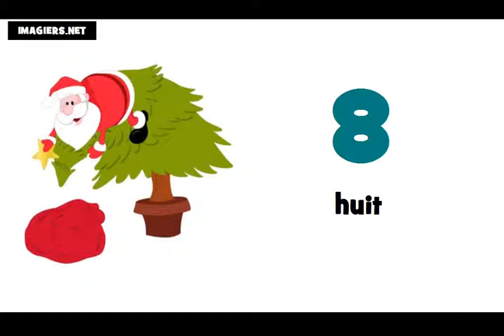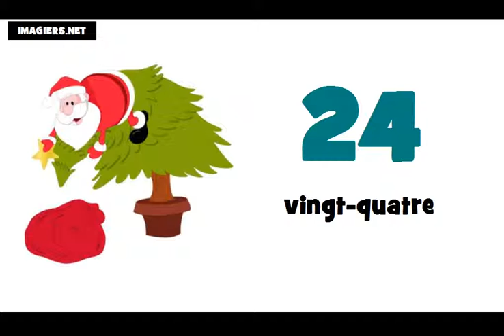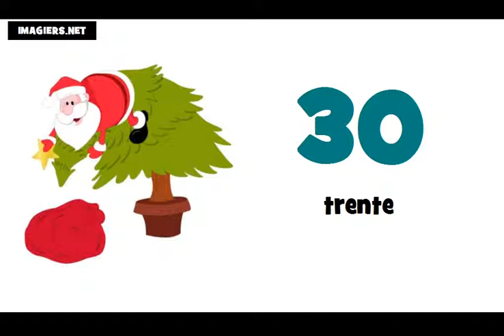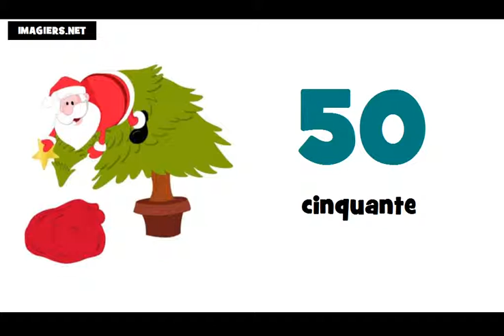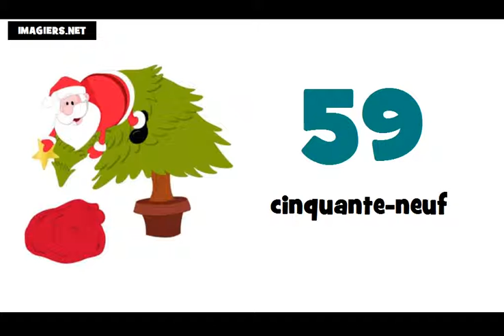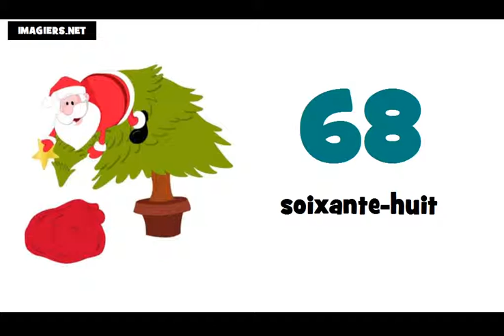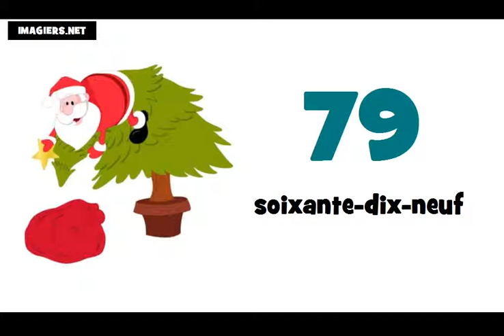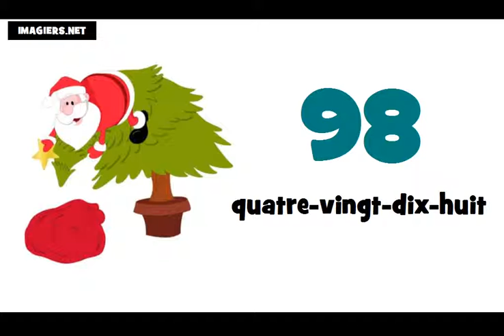Učit se francouzsky # Čísla 0 100